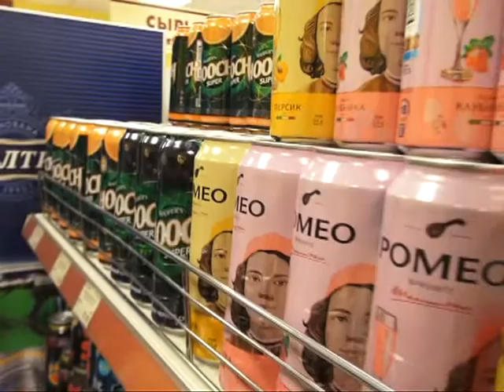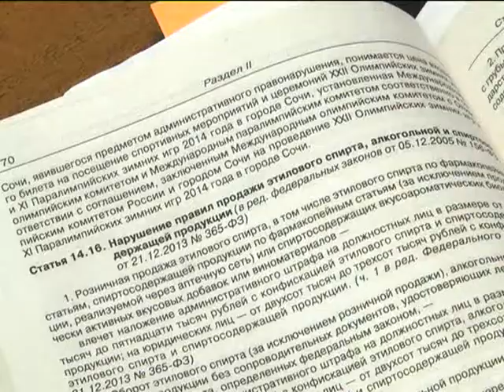С 1 ноября в Рязанской области запрещены энергетики и тоники